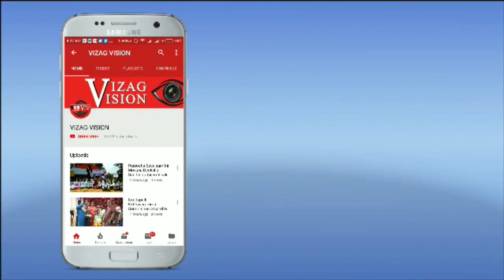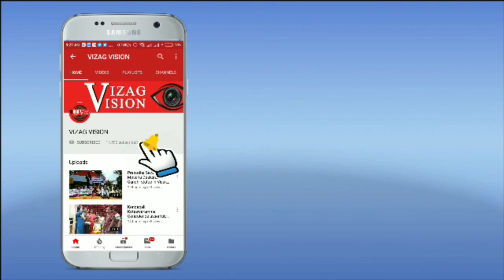Global Investors Summit 2023 on 3rd & 4th March Minister Amarnath Press Meet in Visakhapatnam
Global Investors Summit 2023 on 3rd & 4th March Minister Amarnath Press Meet in Visakhapatnam Vizag Vision